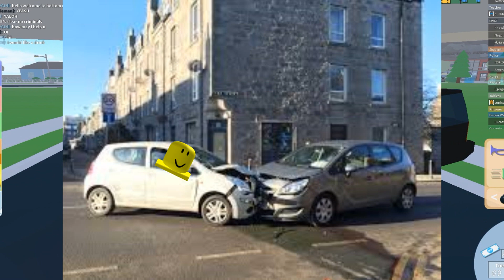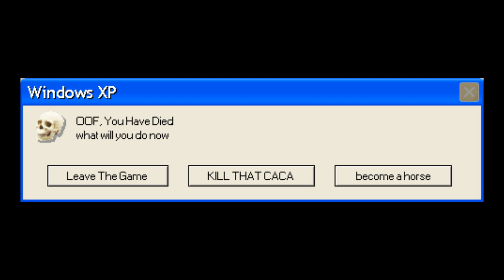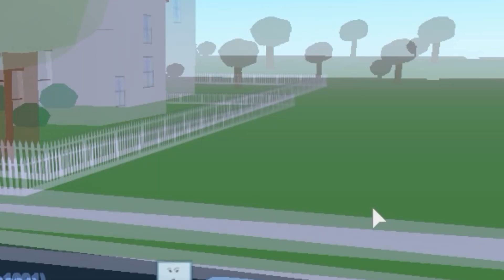ROBLOX: The New Neighborhood Of Robloxia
So In This Video, We Go Play The New Neighborhood Of Robloxia To See If It's Still Good. In My Opinion, It's Still Good But The Old One Was Better.